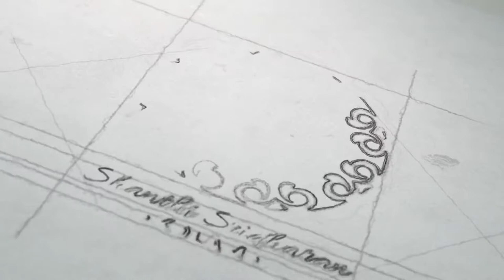Krishna Portrait Rangoli